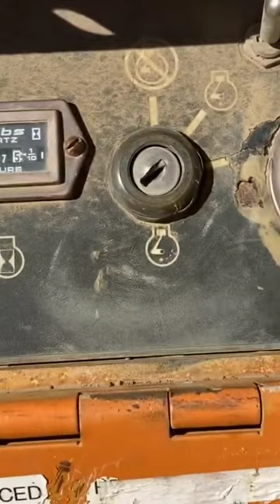pick start a case dozer